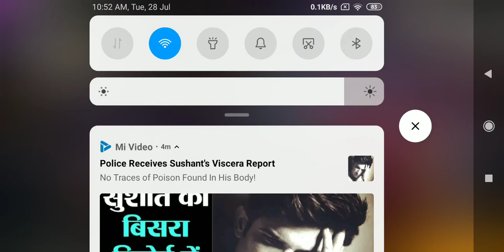Booyah!!! | Free fire